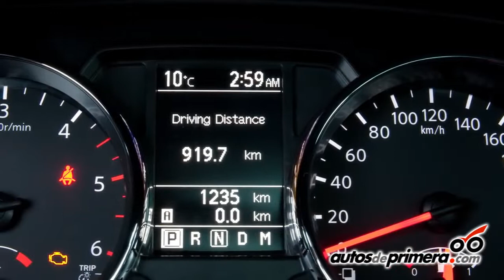NUEVA NISSAN QASHQAI + 2 Lanzamiento y presentación en Colombia